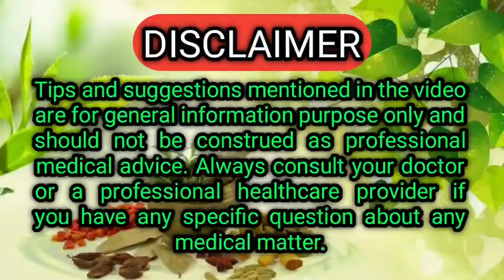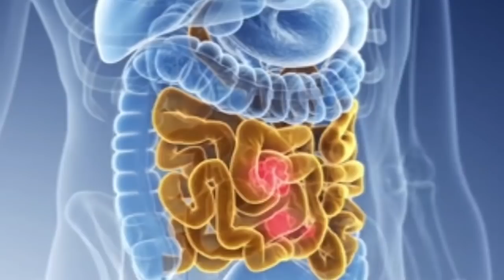ମୁଖ ଦୁର୍ଗନ୍ଧ ସବୁଦିନ ପାଇଁ ଦୂର କରନ୍ତୁ | Get Rid of Bad Breath Permanently | Mouth Smell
Mukha durgandha sabudina pai dura karantu.Get rid of bad breath permanently.Mouth smell.

Bad breath is caused by odor-producing bacteria that grow in the mouth. When you don't brush and floss regularly, bacteria accumulate on the bits of food left in your mouth and between your teeth. The sulfur compounds released by these bacteria make your breath smell.

Cloves can also help freshen your breath instantly and make it kiss-ably sweet. Another advantage with cloves is that they help fight bad bacteria in your mouth that can cause cavities. So, simply suck on a few cloves a few times a day.

Elaichi or Cardamom has an antiseptic compound called cineole that reduces infections of the oral cavity. It also goes a long way in protecting the teeth from cavities.